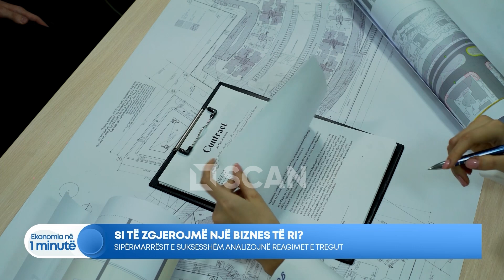Si të zgjerojmë një biznes të ri? - EKONOMIA NË NJË MINUTË